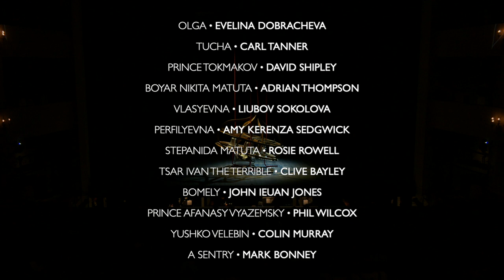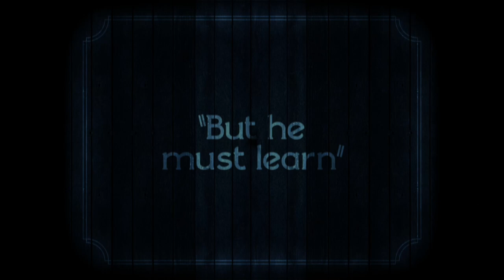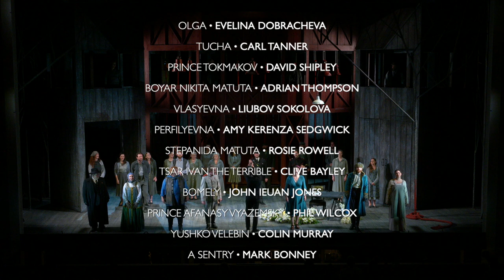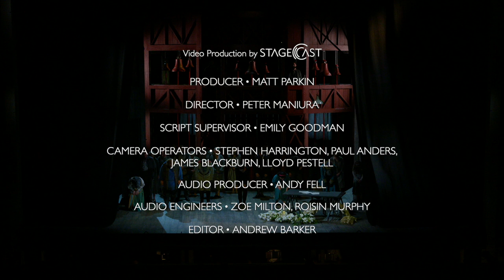Ivan the Terrible | Grange Park Opera